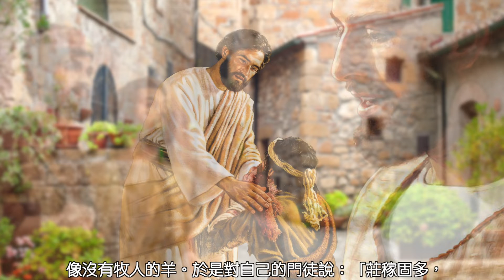將臨期第一週 星期六🍀普通話〖瑪竇福音 9:35-10:1,5,6-8〗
瑪竇福音 9:35-10:1,5,6-8（莊稼多工人少）

那時候，耶穌周遊各城各村，在他們的會堂內施教，宣講天國的福音，治好一切疾病，一切災殃。他一見到群眾，就對他們動了慈心，因為他們困苦流離，像沒有牧人的羊。於是對自己的門徒說：「莊稼固多，工人卻少，所以你們應當求莊稼的主人派遣工人，來收他的莊稼。」耶穌將他的十二門徒叫來，授給他們制伏邪魔的權柄，可以驅逐邪魔，醫治各種病症，各種疾苦。你們寧可往以色列家迷失了的羊那裡去。你們在路上應宣講說：天國臨近了。病人，你們要治好；死人，你們要復活；痳瘋病人，你們要潔淨；魔鬼，你們要驅逐；你們白白得來的，也要白白分施。